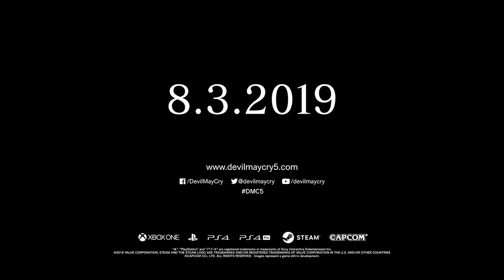[Devil May Cry 5] - Trailer TGS 2018 - X1, PS4, PC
Découvrez un tout nouveau trailer de Devil May Cry 5 révélé lors du Tokyo Game Show 2018..
Nico, Nero et Dante vous donnent rendez-vous le 8 mars 2019 sur Xbox One, PS4 et PC.